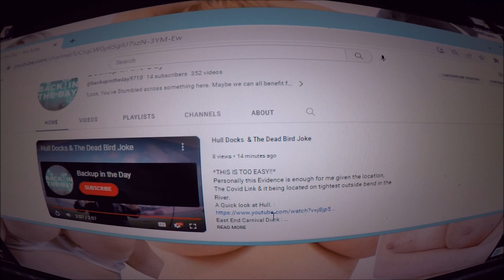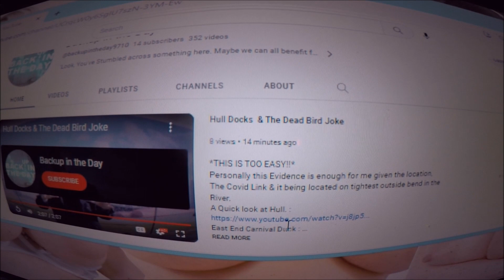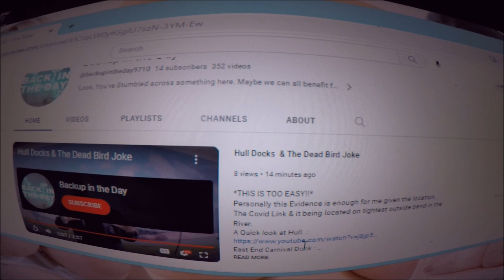Basic Logic for Cats